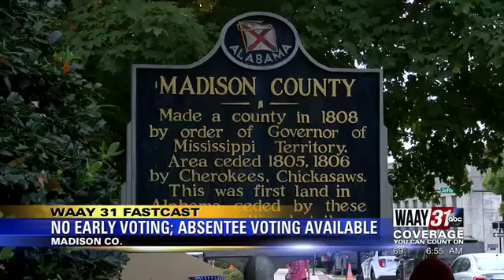Wednesday Headlines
Top news stories for Wednesday morning.